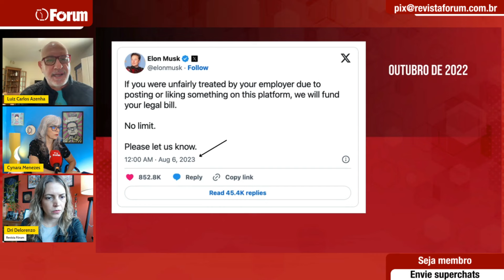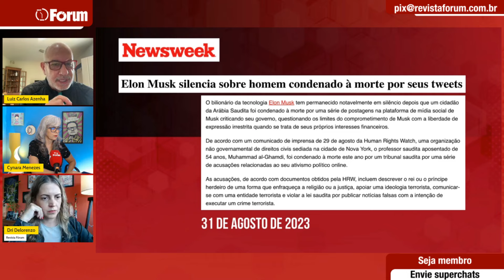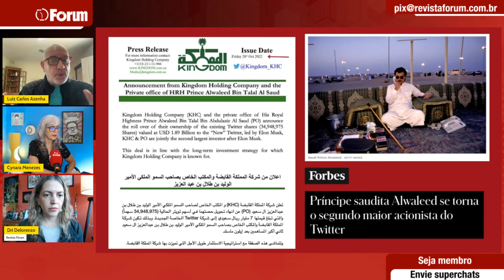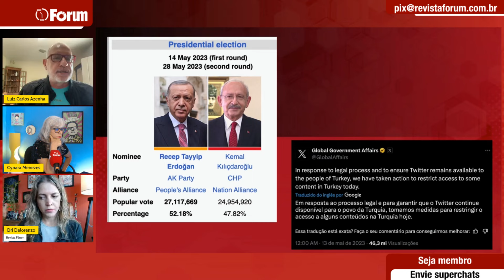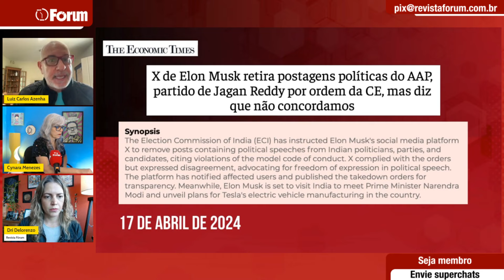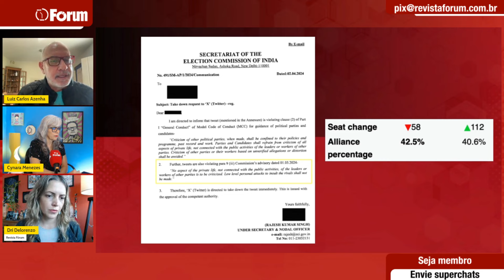Azenha detona aliança de Musk com extrema direita: "interesses econômicos"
❗Participe da aula gratuita “Luta Antifascista Passa por Combate ao Sionismo?”, com o jornalista Breno Altman, dia 19/8 às 19h.

00:00:00 - Nunca foi pela democracia e liberdade de expressão